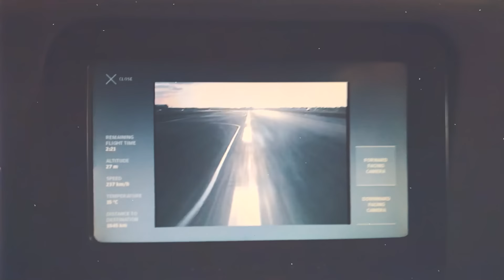Flying To Finland to Make Kian Lawley Breakfast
We're doing a live meet & greet, but tickets are limited
October 20th, 6pm UK / 10am LA / 1pm NY time

SEND US SOMETHING:
Webb Brothers
Unit 2 Watford Metro Centre
Dwight Road
WATFORD
WD18 9SS